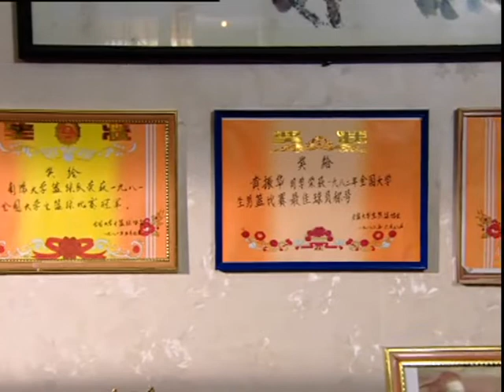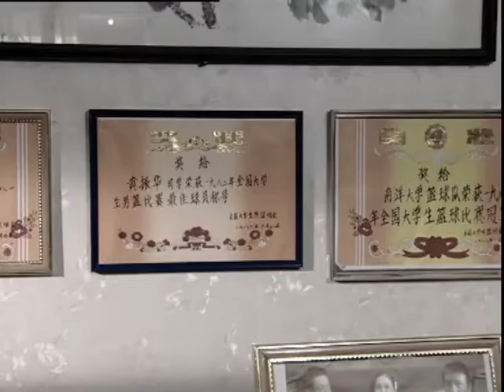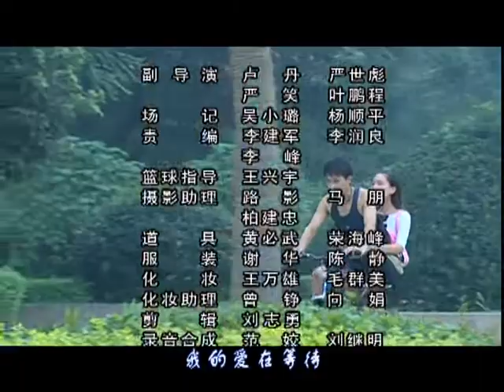【2022全網首播電視劇】喜歡少年的你 10丨籃球系小狼狗VS有錢貌美小姐姐，最復雜的四角戀紛爭，最曲折的尋親歷程，最熱血的籃球爭霸